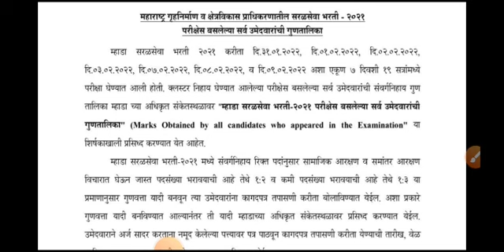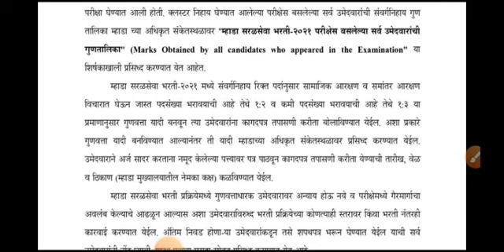म्हाडा परीक्षा मार्क जाहीर || normalized mark declared || Mhada exam 2021 result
pdf डाउनलोड करण्यासाठी आजच भेट द्या 👆👆👇